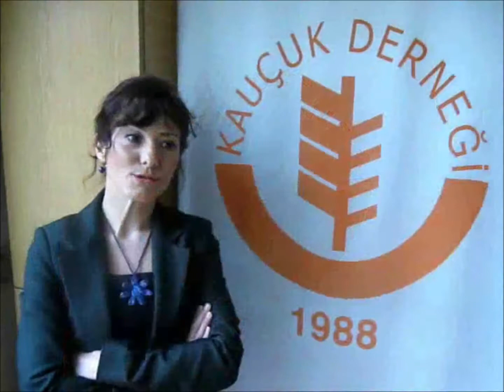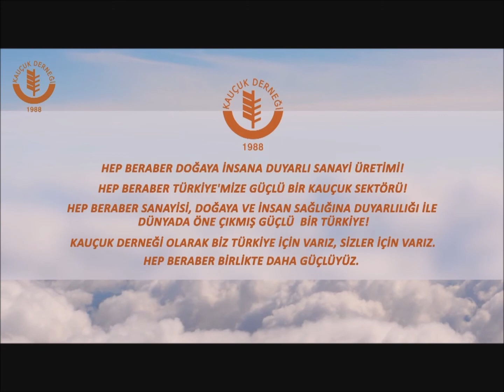KAUÇUK DERNEĞİ KURSLARINA KATILANLARIN EĞİTİM ÇALIŞMASI GÖRÜŞLERİ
Kauçuk Derneği eğitim kurslarına katılanlar, kurslar hakkında görüşlerini açıklıyor. Derneğin kurcularından Sn. Tuğrul Sirel neden kauçuk eğitim kurslarına gerek görüldü ? bunları geçmişte yaşanılan olaylarla birlikte açıklıyor.